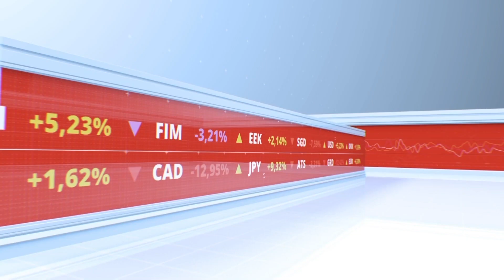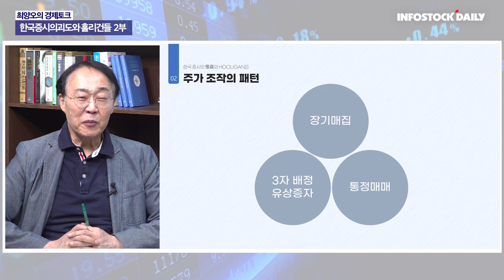[경제토크] 한국증시의 괴도와 훌리건들②, 주가조작의 유형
서울올림픽이 개최된 1988년, 그해 4월 증권감독원(금융감독원의 전신)은 최초로 상장기업의 내부자거래를 적발했다.

그로부터 35년이 흘렀다. 최근 개인투자자들의 대거 참여로 한국 증시는 폭발적인 성장을 하고 있지만 다시 한번 SG발 주가조작 사건으로 공정거래라는 기본적 증시 토대가 흔들리고 있다.

한국증시의 괴도와 훌리건들 2부에서는 주가조작의 유형과 함께 수법에 대한 정리도 해보고자 한다.

[수법에 대한 정리]
1.   주가 조작이란?
2.   금융당국이 수사하는 주가조작 유형
3.   패턴 분석
①   장기 매집
②   3자 배정 유상증자
③   무상증자
④   통정매매